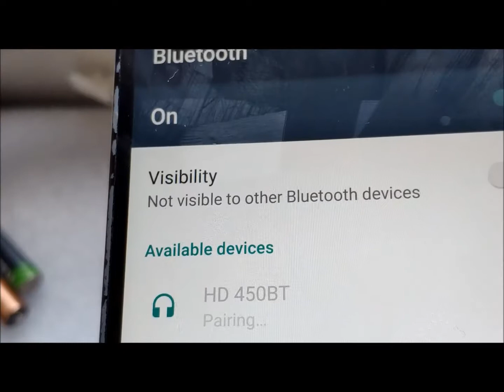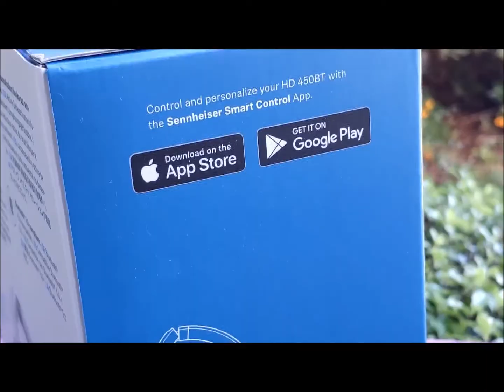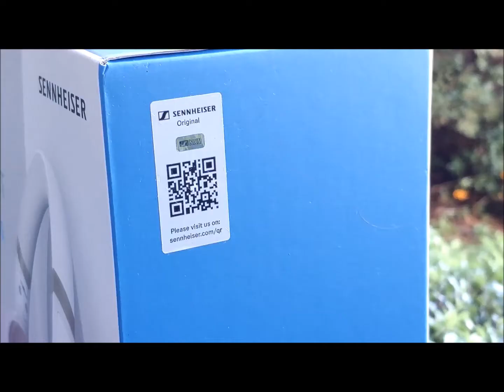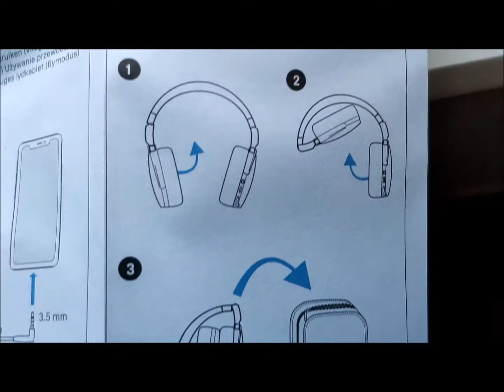Sennheiser HD 450BT Wireless *Volume Test* - Gadget Explained Extended Unboxing